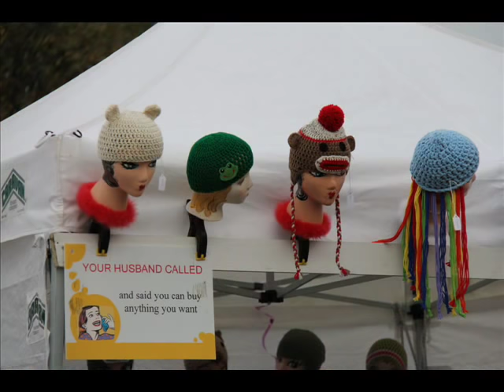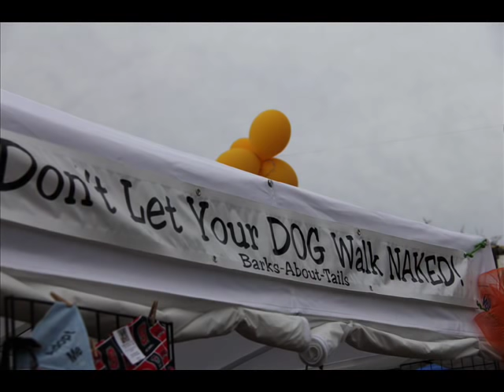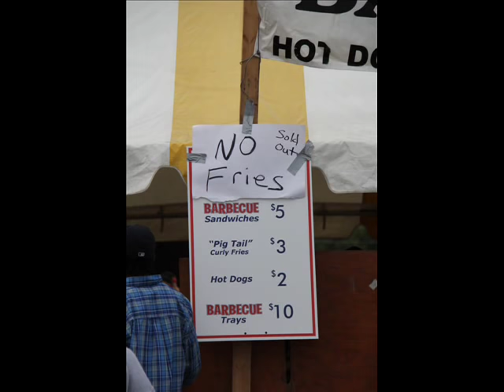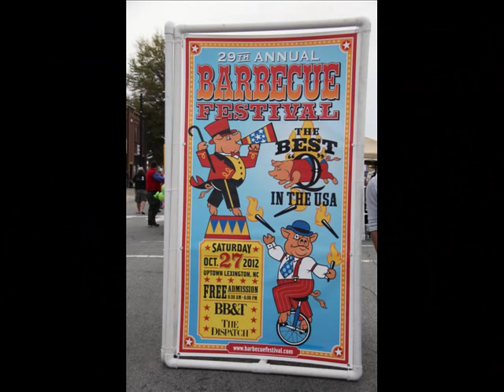Lexington BBQ Festival, NC 2012 (Photos)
The BBQ festival is held each October in uptown Lexington, North Carolina, USA.
The festival includes the Pigs in the City event.
BBQ:Within the state of North Carolina (and generally, in the South), the term barbecue refers to slow-cooked pork which is slow-cooked over coals using hickory wood or other select woods may be used. The pork is then either sliced, chopped or "pulled", a technique in which meat is pulled from the bones once it is tender. The meat is typically served as a "tray" (with coleslaw and hushpuppies), a "plate" (same as a tray but with french fried potatoes or other vegetables) or in sandwiches using buns. There are two generally accepted types of barbecue that are native to North Carolina: "Lexington style" and "Eastern style" .
The Pigs: The pigs are primarily made of fiberglass and decorated and painted by local artists, each with their own theme. While some pigs are displayed for more than one year, new pigs are created for each year's display.

Some of the other activities include lumberlack games, live music from up to five different stages, and street performers.